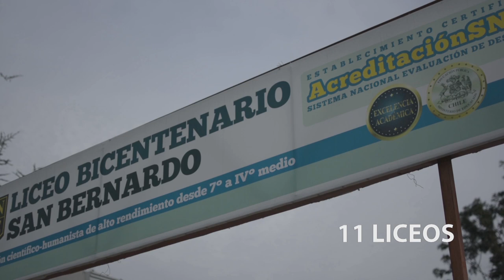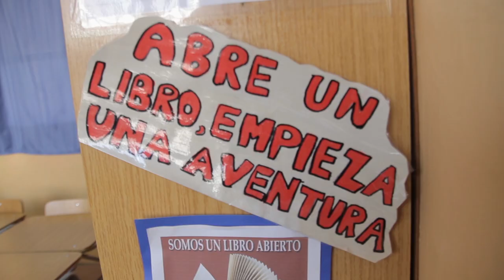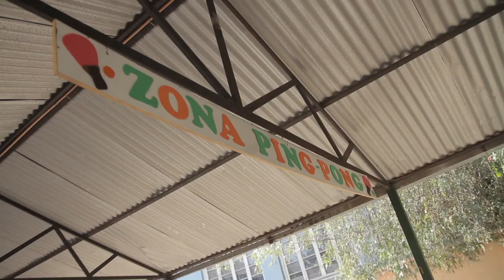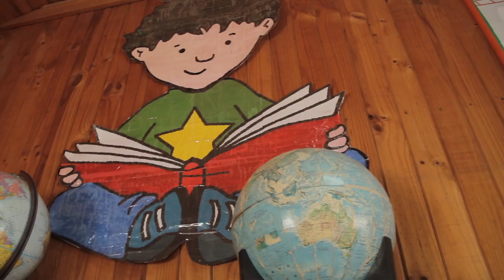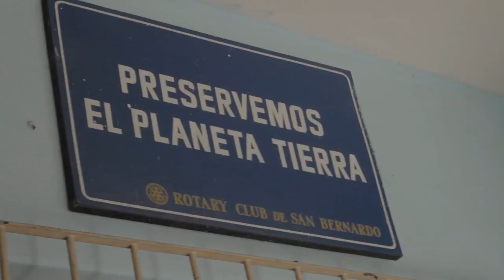3 COLEGIO REPÚBLICA DE BRASIL